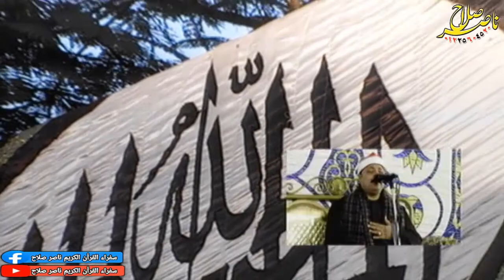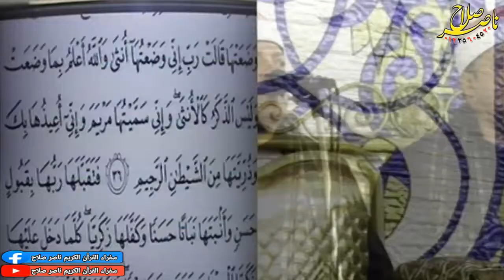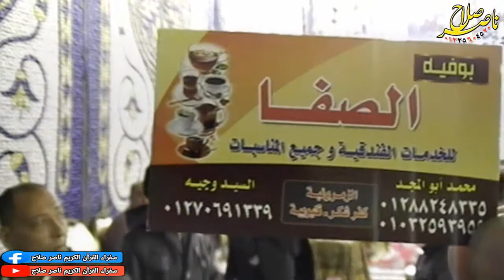الشيخ محمود السعيد عبدالصمد الزناتى س ال عمران عزاء حرم الحاج مجدي موسي عمدة ميت الدريج كفر شكر الق